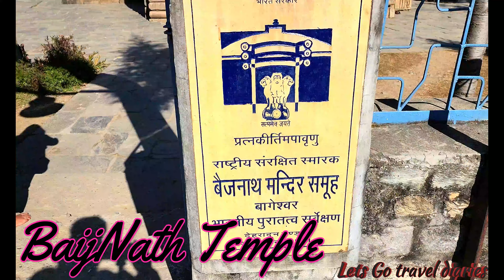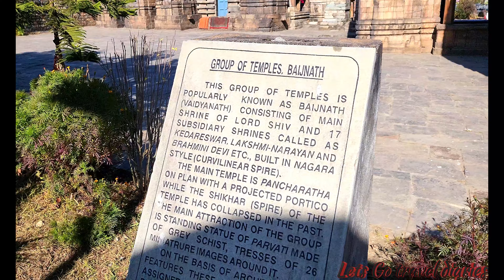KAUSANI - UTTARAKHAND || Hidden Gem Of Uttarakhand || Cheap Tour Guide Plan || Must visit Places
Hello friends,

Welcome back to Lets go travel diaries vlogs.
So this time we went to Kausani - Uttarakhand , its really the hidden and undiscovered gem of Uttarakhand.
We enjoyed the view of Himalayas and the stay in Kausani.
Its really a very good place to stay and enjoy the natural beauty.
we went to following places
1.Baijnath Temple
2.Kausani Tea estate
3.Anasakti ashram.

It was a really awesome experience friends.

Team Lets Go Travel Diaries.